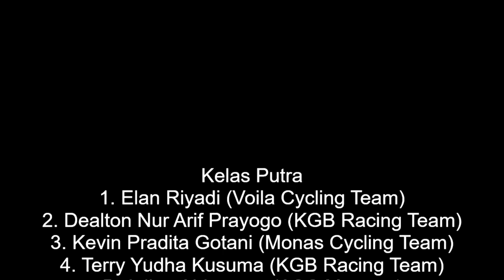ASC Cycling Tercepat Challenge Criterium Series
Ini adalah gelaran balap sepeda road bike yang diadakan oleh Ahmad Sahroni Cycling Club yang diadakan di Pantai Indah Kapuk 2, 8 April 2021.

Di lomba kriterium ini dibagi dua kategori yaitu Laki-laki dan Perempuan. Untuk kelas laki-laki dilombakan sebanyak 7 putaran dengan total panjang lintatasan 5,5km. Sedangkan untuk kelas perempuan sebanyak 5 putaran. Lomba kali ini diikuti oleh pembalap dari berbagai club atau komunitas seperti KGB Racing Team, Monas Cycling Team, Brotherspeed 113, ASC Monster Team, Bogor Road Bike, dll.

Lomba kali ini dimenangkan oleh:

Kelas Putra
1. Elan Riyadi (Voila Cycling)
2. Dealton Nur Arif Prayogo (KGB Racing Team)
3. Kevin Pradita Gotami (MCT)
4. Terry Yudha Kusuma (KGB Racing Team)
5. Julian Abimanyu (ASC Monster)

Kelas Putri

1. Ayustina Delia (Brotherspeed 113)
2. Ratu Afifah Nur Indah (Manta Racing)
3. Liontin Evangelina Setiawan (Cycle Up)